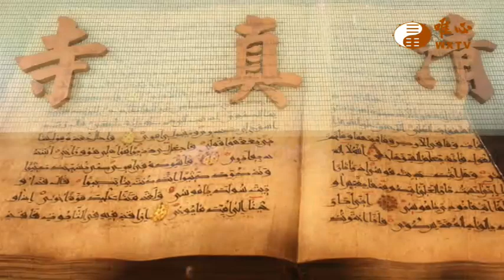淡水道場 陳涵榆賢士(一)【仙佛在我家403】｜ WXTV唯心電視台